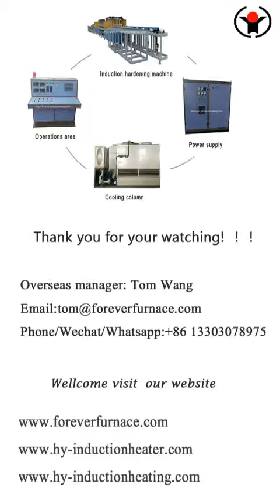high quality steel plate induction reheating furnace